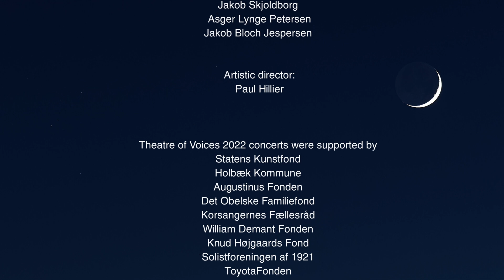Theatre of Voices - Es ist ein Ros entsprungen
Es ist ein Ros entsprungen - is another of Northern Europe's most famous Christmas songs, originating from Germany ca 1500. The first version was printed in Köln in 1599 in the Speyerer Gesangbuch and had no less than 21 verses! Here's Paul Hillier's version with three verses 🎄🎄🎄